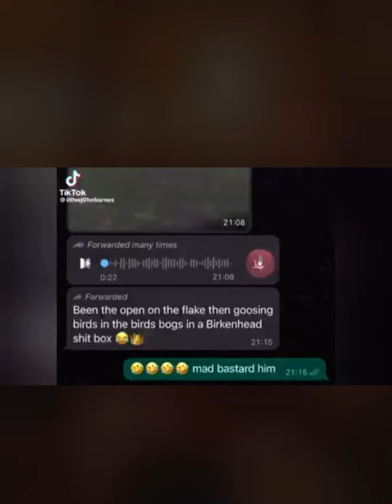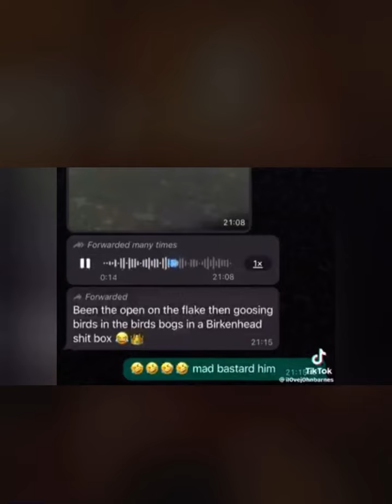Connor McGregor beaten up in Birkenhead pub 😳